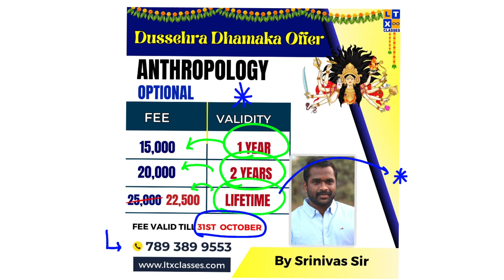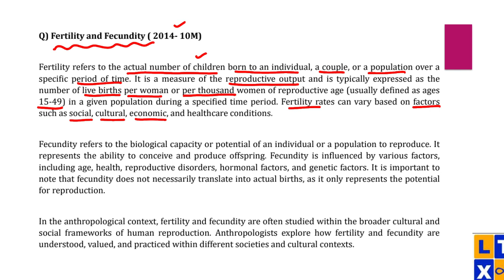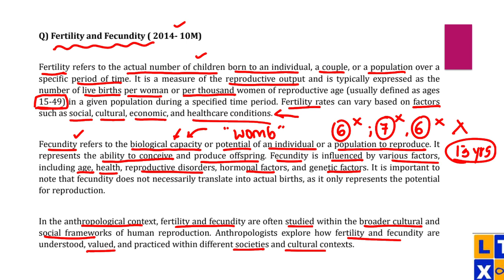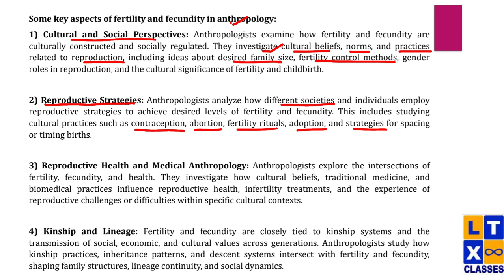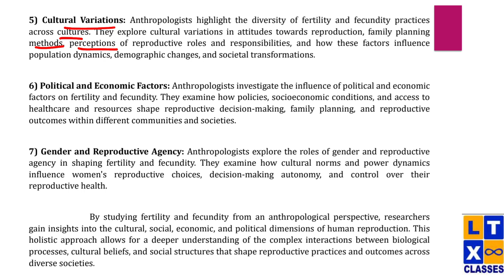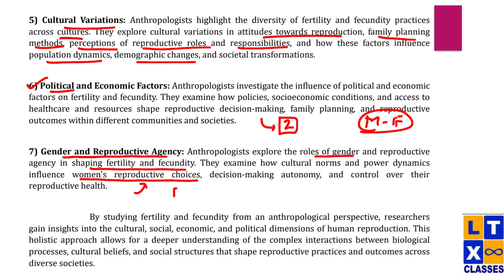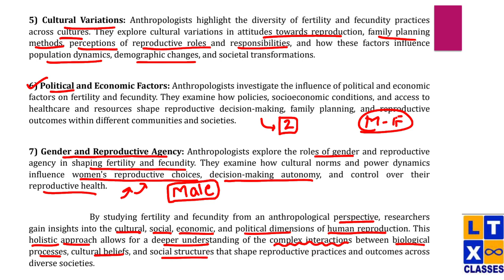Fertility and Fecundity | Physical Anthropology | by Srinivas Sir | Anthropology Optional | UPSC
(00:00) - UPSC Anthropology Optional | UPSC Mains Anthropology optional

Fertility and Fecundity | Physical Anthropology | Explained in Telugu by Srinivas Sir | Anthropology Optional | UPSC